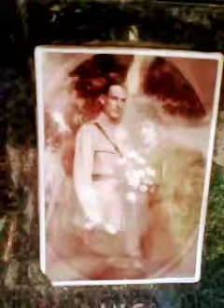Prague 2017, The Vyšehrad Cemetery and the sound of time.